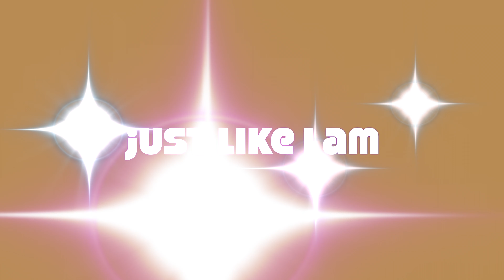When a Dog Hates Going Outside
Hey guys! He is so scared of going outside! Is that normal? Haha

Name: Tuotuo
Sex: Male
Colour: Red
Breed: Toy Poodle
Birth: July 25th, 2020

Tuotuo's instagram: @tuotuo.thetoypoodle